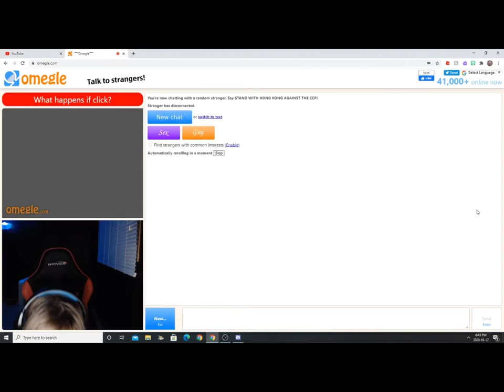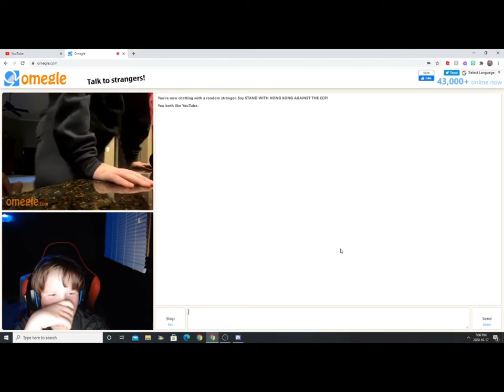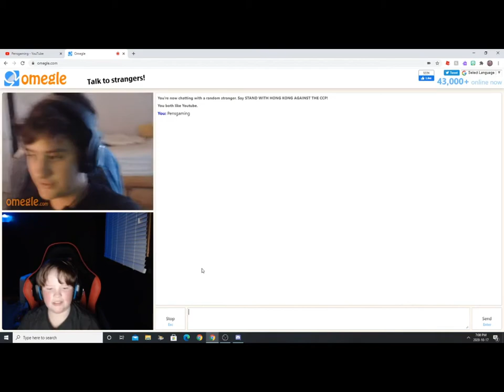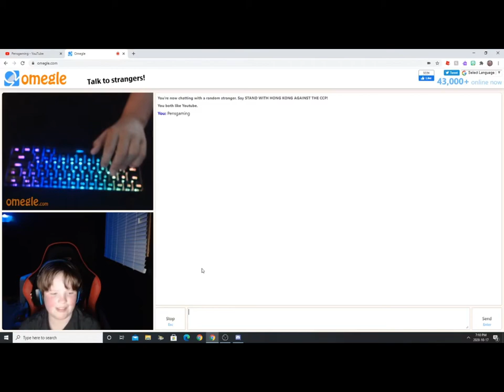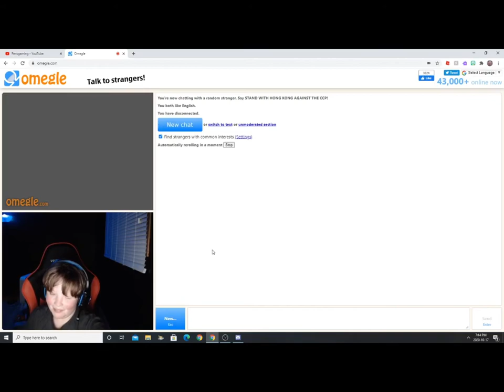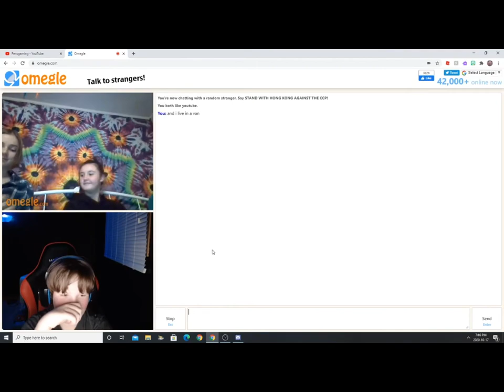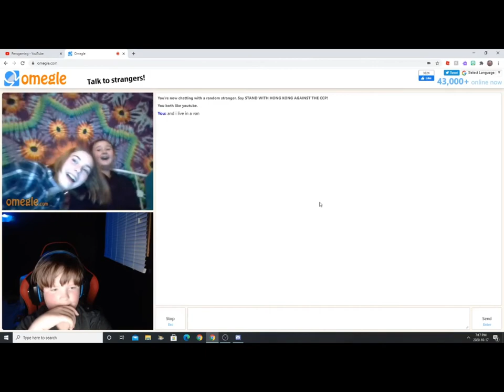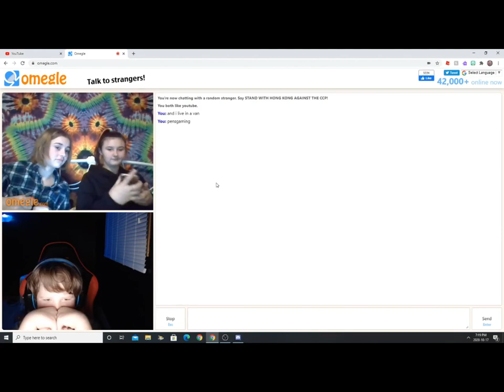Omegle Is Weird... {Pens Vs Omegle}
Twitter{PensgamingYT}

Video Helpers

Editor {Blox Buds}

Friend {Lxg}